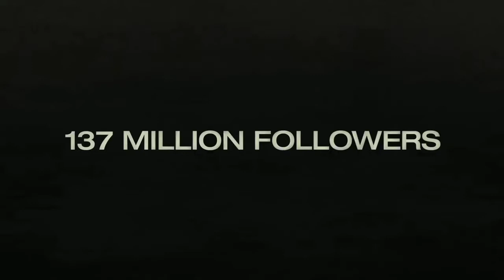BILLIE EILISH | The World's A Little Blurry | Trailer | (2021) | Documentary | HD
Billie Eilish: The World's a Little Blurry is an upcoming American documentary film directed by R. J. Cutler and centered around singer-songwriter Billie Eilish.

Initial release: February 2021
Director: R. J. Cutler
Cast: Billie Eilish